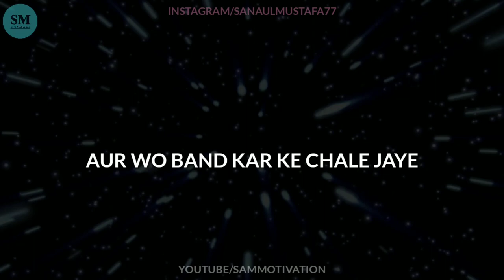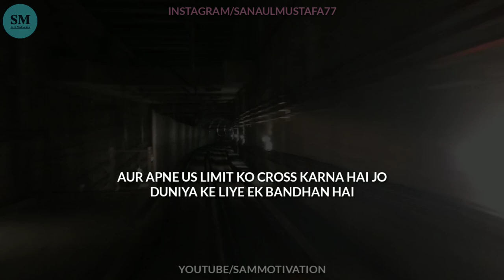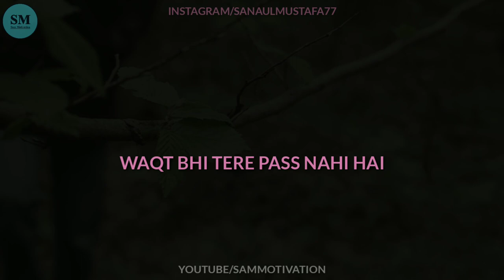Best Powerful Motivational Video In Hindi Inspirational Speech By Sam Motivation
Best Powerful motivational video-2020

Ye video aapke andar aag laga degi,Aapko kuch bhi zindagi me karne ke liye motivate kar degi,Hard powerful motivational speech ever